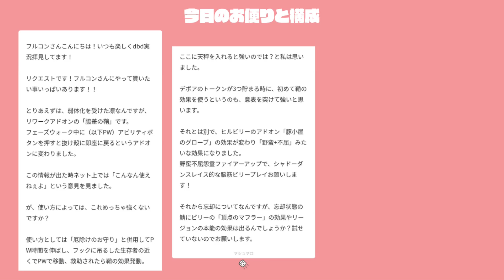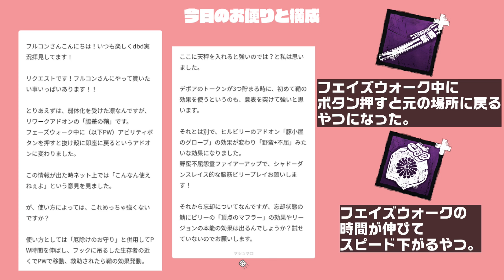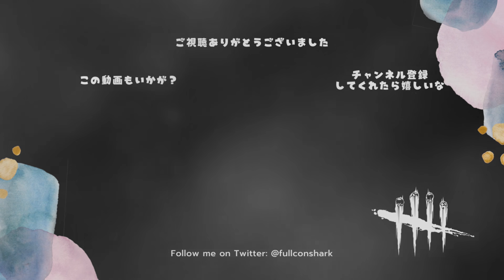構成のクセが強すぎて生き生きしちゃう山岡凛【キラー（スピリット）でDead by Daylight 実況#1138】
これはハマりそう。うまく決まらなくて泣きそうだけど。